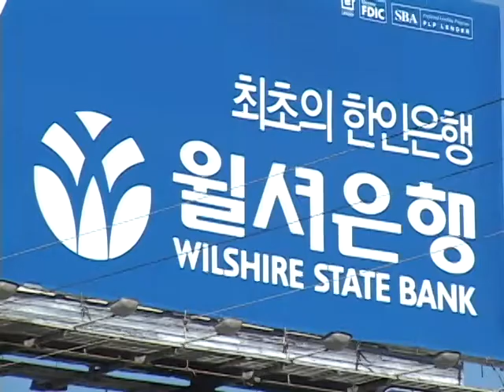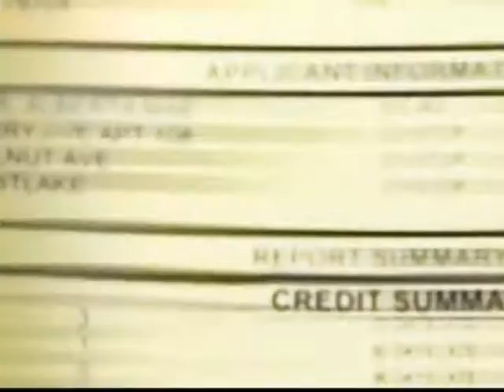100113 연방정부 폐쇄 첫날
연방 정부가 LA시간 어제밤 9시를 기해 문을 닫았습니다.  연방 정부가 폐쇄 됨에 따라  오늘부터 어떤부분이 시민들의 생활에 직접적인 영향을 주고 있는지 이삼현 기자가 취재했습니다.